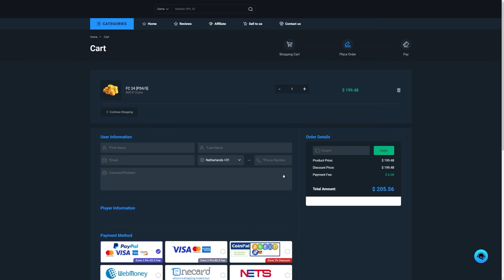INSANE LUCK! I OPENED EVERYTHING FOR PATH TO GLORY! EA FC24 Ultimate Team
FC24, EAFC24, Ultimate Team, Path to glory, Euros, Copa America, Icon, Greatest of the game, Heroes, Icons, icon pack, new icons, euros icons, PTG, PTG icon, path to glory promo, new promo, pack opening